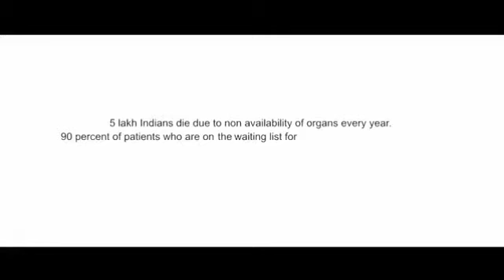Please donate Organs